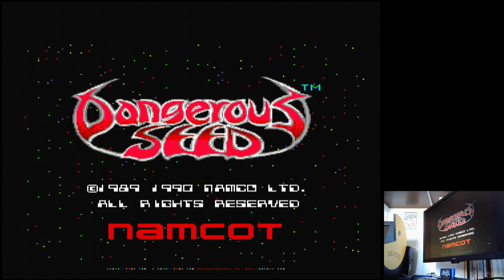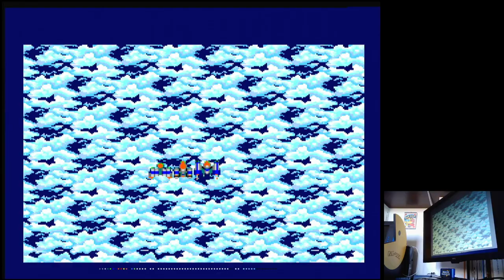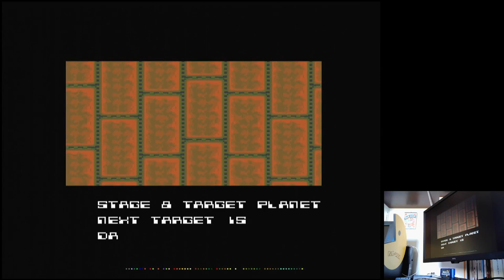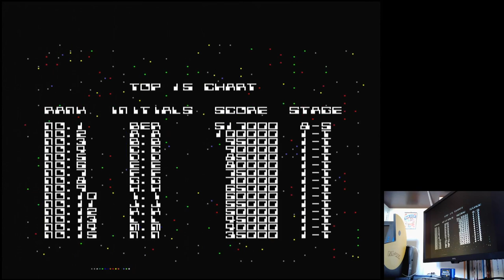Dangerous Seed Expert / Normal Sega Mega Drive Genesis Original hardware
Dangerous Seed
Expert / Normal